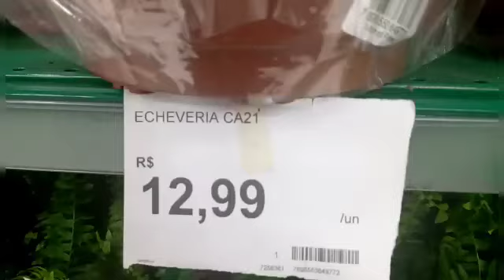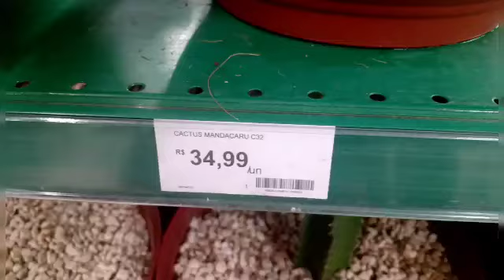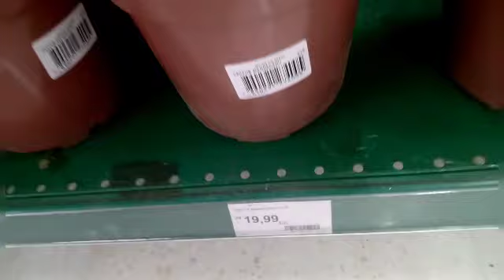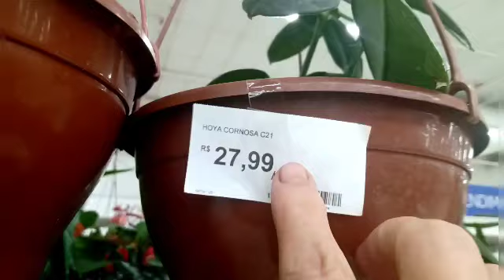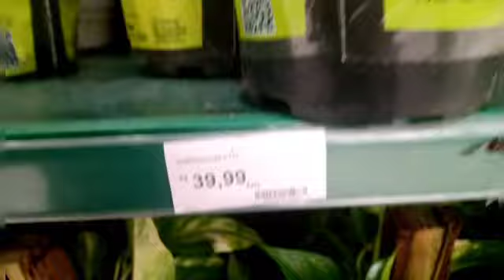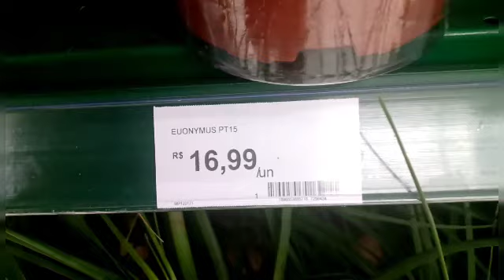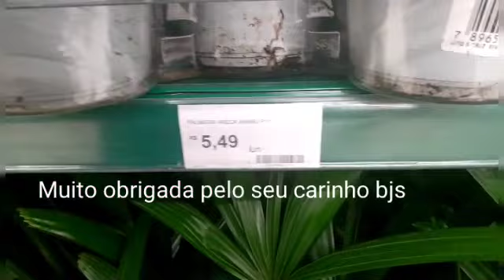Carrefour Pereira Barreto S/André Orquideas flores lindas diversas plantas p/seu Apartamentos